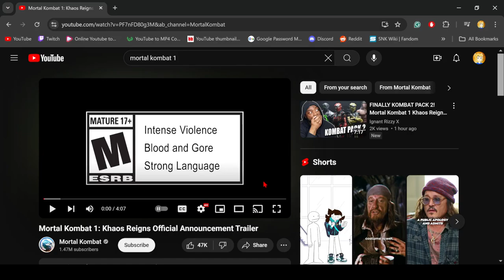MK 1 Season 2 reaction